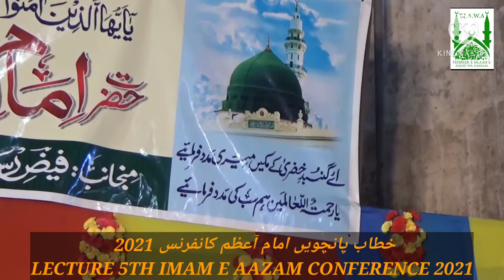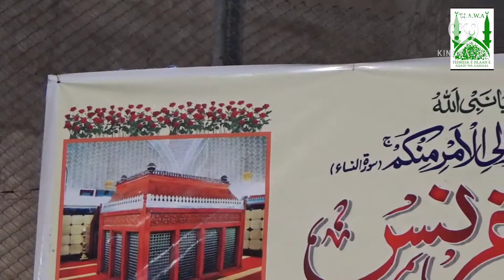خطاب پانچویں امام آعظم کانفرنس 2021 LECTURE 5TH IMAM E AAZAM CONFERENCE 2021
BY HAFEZ MOHAMMAD ZAHEER QUADRI ABULULAI SAHAB.(KAMIL UL HADEES JAMIA NIZAMIA AND FOUNDER OF TEHREEK E ISLAH E AQAID WA AAMAAL )